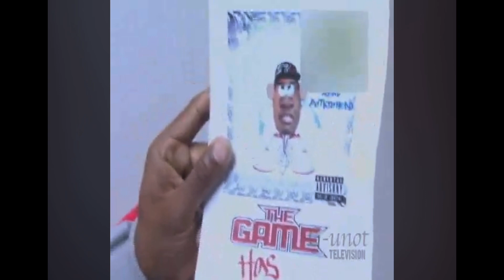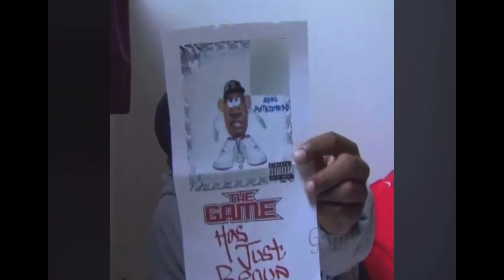The Game - Dissing 4 G-Unit Members (2005)